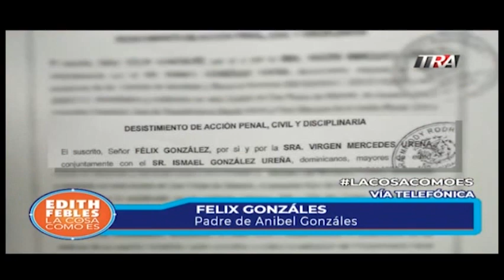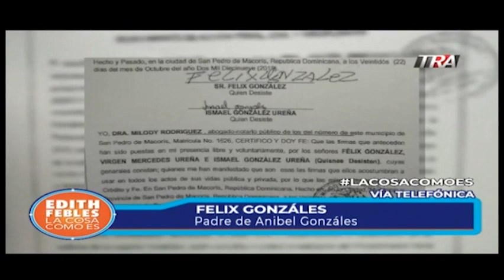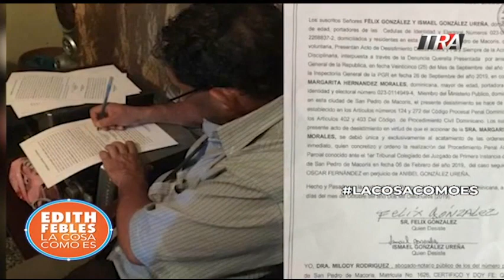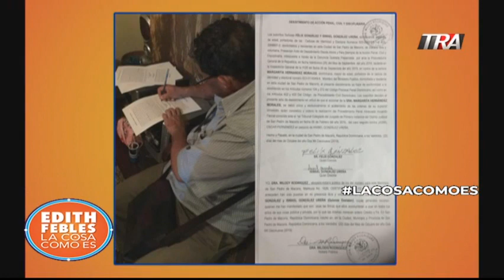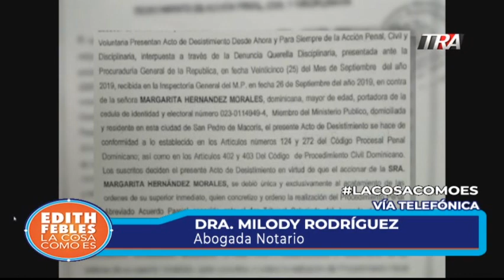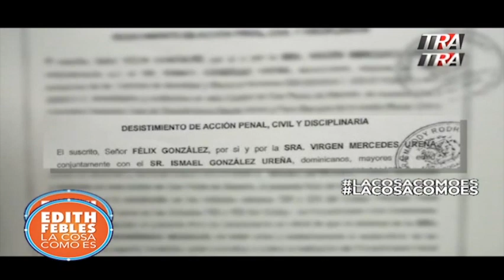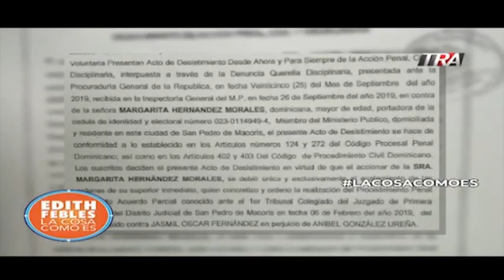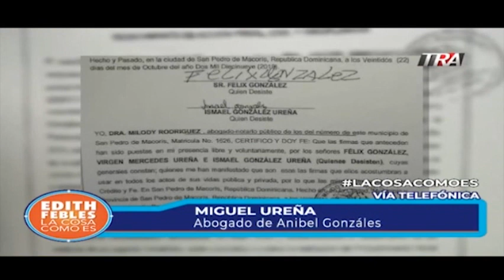Padre de Anibel González ¿Firmó o no firmó desistimiento?